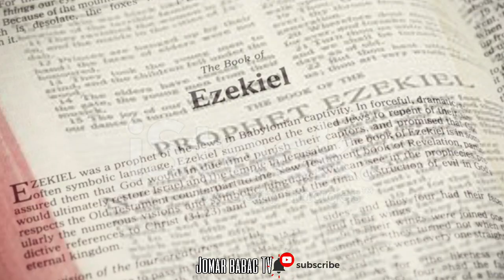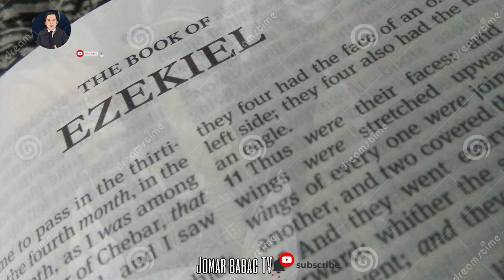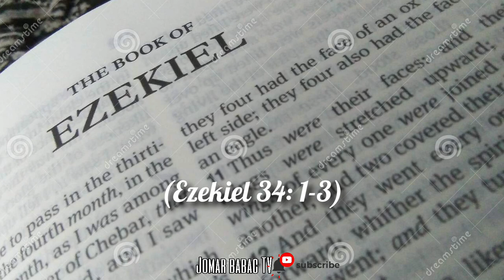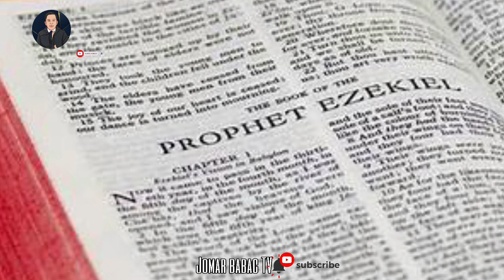Propeta Ezekiel | Ang Babala At Hula niya at Pagpapalakas sa Pananampalaya | Bible story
Si Ezekiel ay isang saserdote at propeta na pinili ng Diyos upang ipangaral ang mga pangitain na Kanyang inihahayag sa kanyang bayang Israel at sa mga bansa sa mundo. Isang perpektong kumbinasyon upang dalhin ang mensahe sa Israel at sa mga bansa sa mundo. Ang kanyang kaalaman tungkol sa Kautusan at sa Templo pati na rin sa mga bagay na hinahanap ng Diyos sa kanyang mga tao at mga bansa.

Babacjomar12